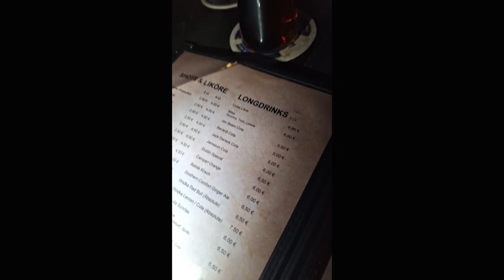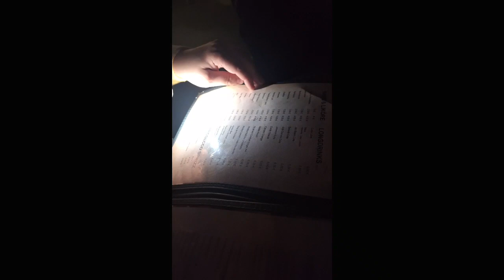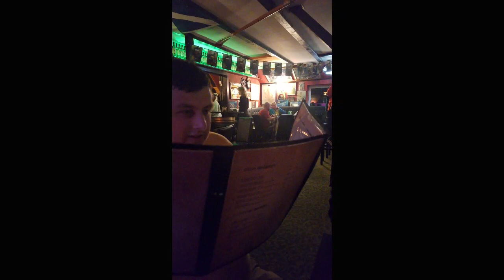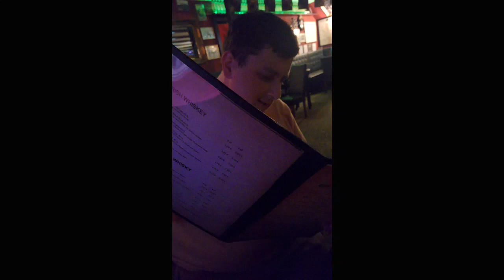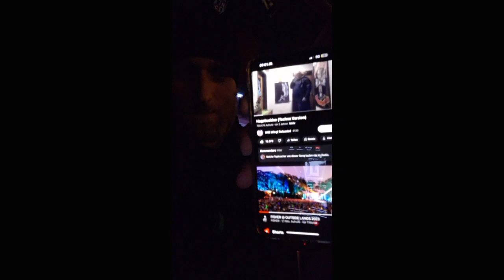VDEVILS BIRTHDAY BASH Feat. Haggebuddne HAPPY BIRTHDAY TO US ;) LIVE AUSSEM IRISH PUB (2.11.2023)